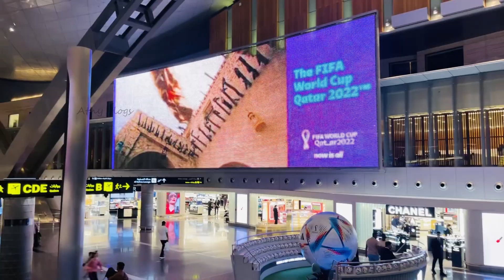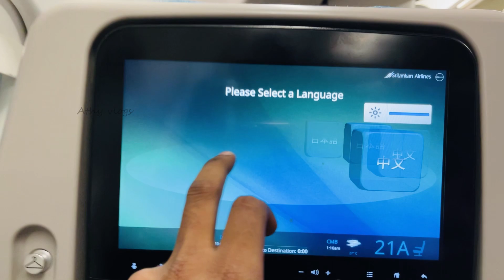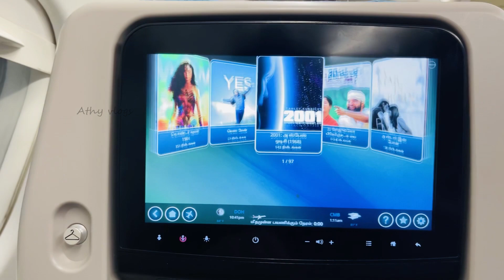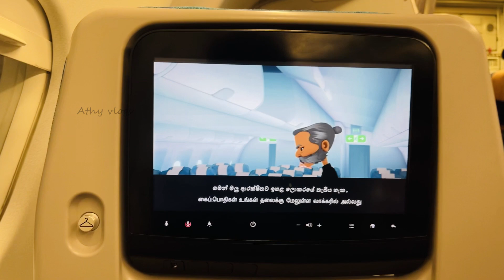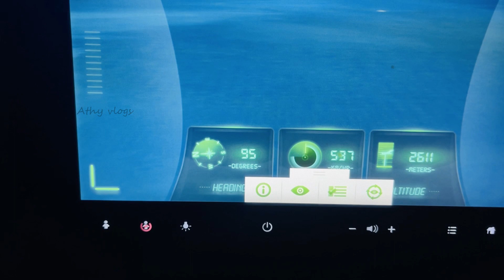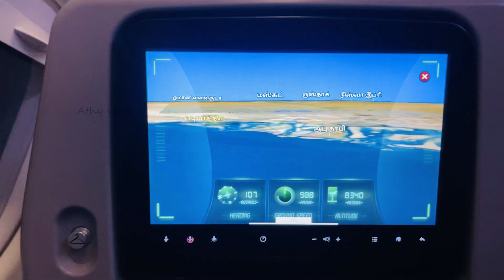🇶🇦 qatar to srilanka 🇱🇰 vacation surprise அனைவரையும் வியக்க வைத்த surprise 🤝🎉